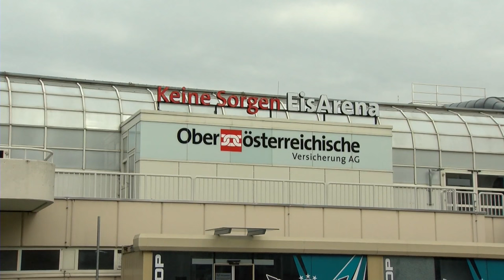2015 ISU Jr. Grand Prix - Linz Men Short Program